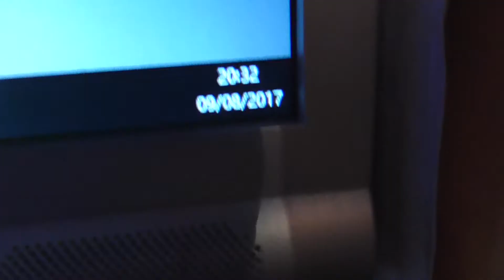I'm Leaving!!!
Make Sure To Follow Me On:

Snap-chat
Messenger